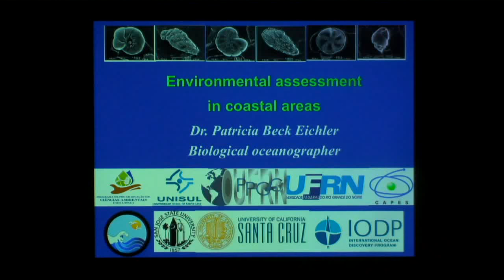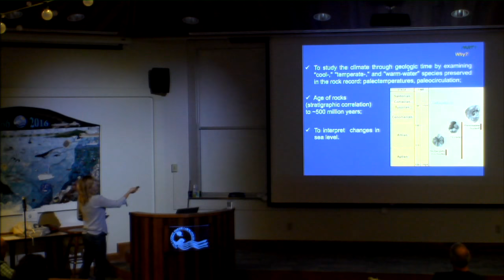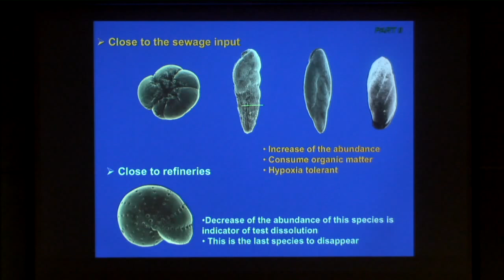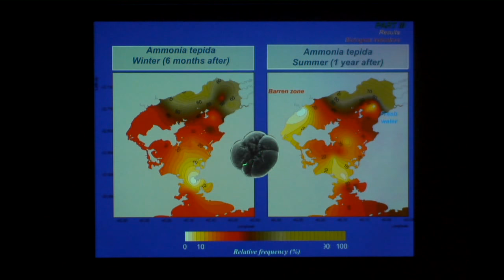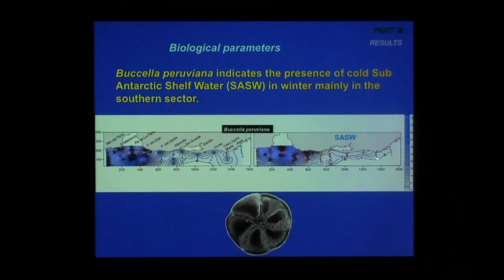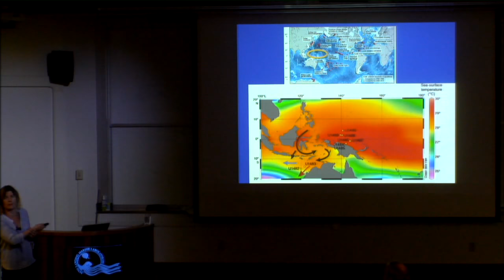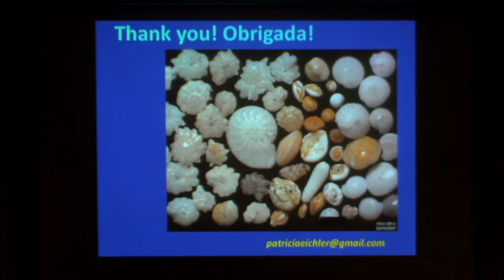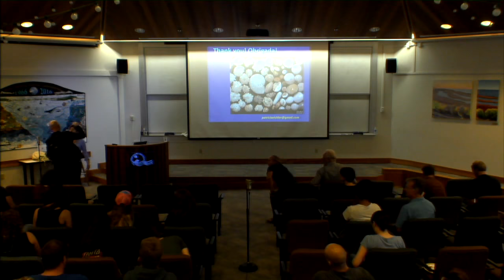Patricia Eichler Presents: Environmental Indicators in Assessment of Coastal Areas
Patricia Eichler

"Environmental indicators in assessment of coastal areas"